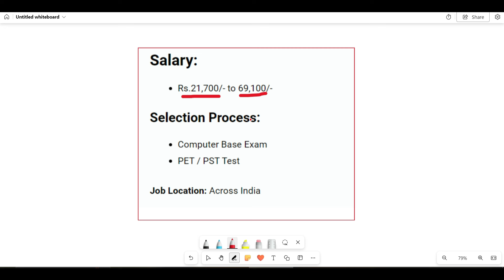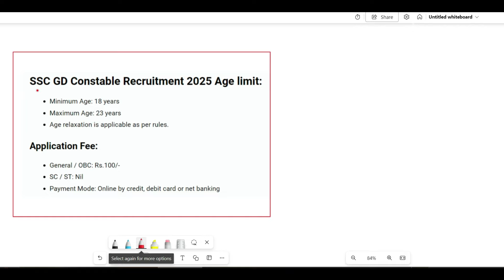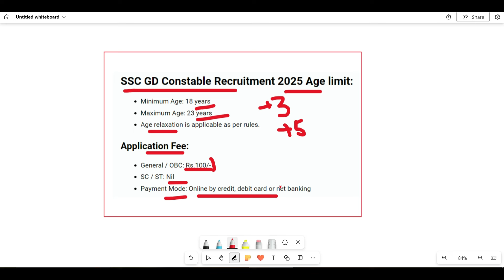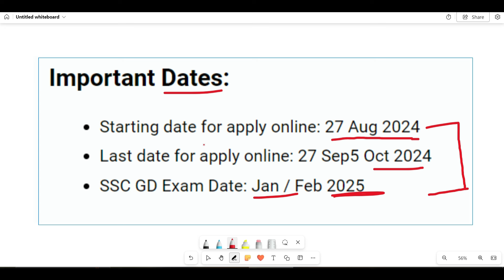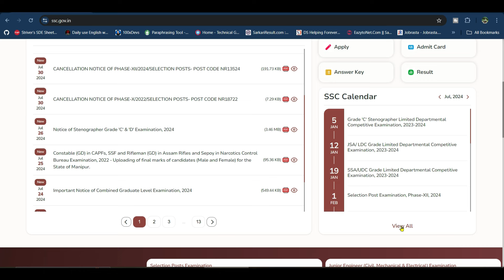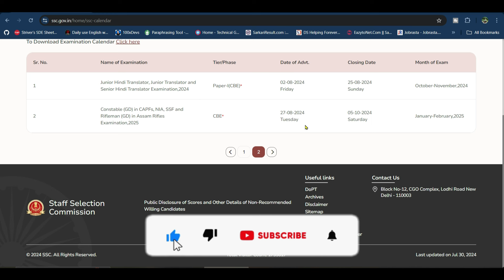SSC GD New Notification | ssc constable gd recruitment 2025 | ssc gd new vacancy 2025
SSC GD New Notification | ssc constable gd recruitment 2025 | ssc gd new vacancy 2025 | ssc 2025 (@B4Tricks)

Is video mein hum aapko SSC Constable GD Recruitment 2025 ke baare mein puri jankari denge. Aapko yahan step-by-step process sikhne ko milega jisme hum SSC GD Constable Recruitment 2025 ke liye kaise apply karein, form fill-up kaise karna hai, aur eligibility criteria kya hain, yeh sab batayenge. Video ko pura dekhen taaki aap kisi bhi zaruri information ko miss na karein. Agar aapko video pasand aaye, to like aur share zarur karein.

irb gd constable recruitment 2023
ssc gd 2025 age limit
ssc gd constable gd new recruitment 2025
ssc constable gd age 2025
ssc gd new vacancy 2025 update
ssc gd constable new vacancy 2025

           ____Like _____Share____
          ______Subscribe________